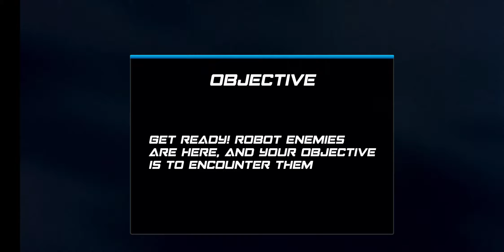Fps Shooting Gun War: Gun Game - offline Shooting Game - Android GamePlay